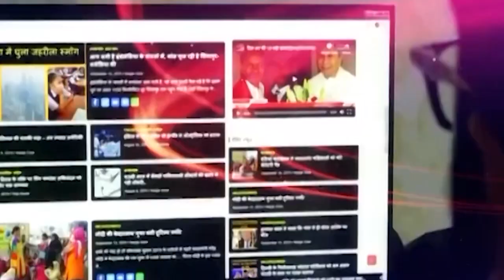मायावती ने आकाश आनंद को लेकर किया बड़ा फैसला